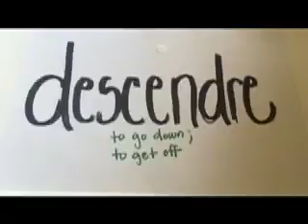Important French Verbs